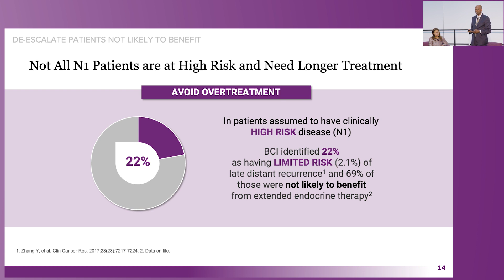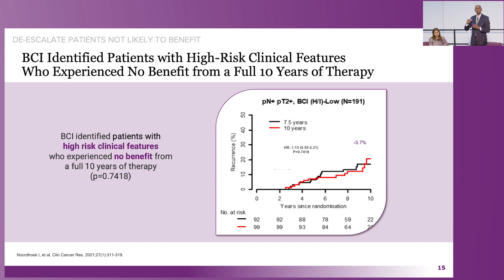De-Escalating Clinically High Risk Patients Who Are Not Likely to Benefit from EET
Dr. VK Gadi discusses how to de-escalate clinically high-risk patients with early-stage, HR+ breast cancer who are unlikely to benefit from extended endocrine therapy.

Watch the full product theater recording from the 2023 San Antonio Breast Cancer Symposium (SABCS)

For intended use and limitations, visit breastcancerindex.com. Dr. VK Gadi is a consultant for Biotheranostics, Inc. Statements reflect the speaker’s own personal views and interpretations.